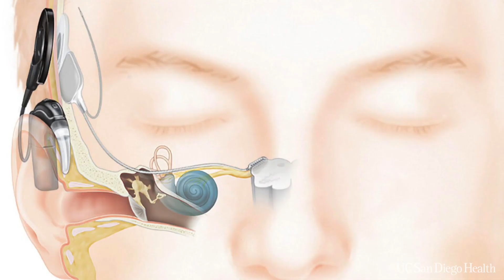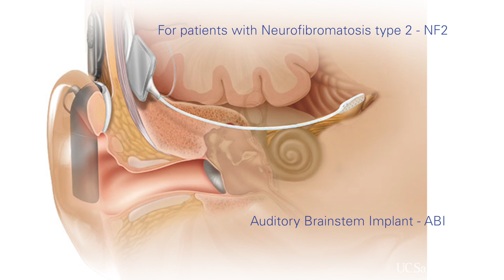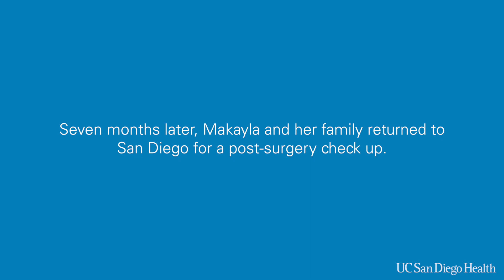Makayla's Sound-Saving Surgery for NF2: Auditory Brainstem Implant Safeguards Hearing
Makayla Christenson was diagnosed with neurofibromatosis type 2 (NF2), a rare genetic disorder that is characterized by the growth of noncancerous tumors of the nervous system. Almost all NF2 patients develop bilateral acoustic neuroma tumors (vestibular schwannomas) on the auditory nerves, which often leaves them with hearing loss in both ears. Fortunately, she was a candidate for an auditory brainstem implant (ABI), which will prevent her from living in total deafness. Learn about Makayla and her family’s journey to UC San Diego Health, where they partnered with a care team that gave them hope after her diagnosis.

0:00 Intro Video
0:02 Neurofibromatosis Type 2 (NF2) Diagnosis
0:43 Auditory Brainstem Implant Option
1:06 Finding Acoustic Neuroma Program
2:10 Acoustic Neuroma Program Benefits
2:45 Why Choose UC San Diego Health
3:35 Life After Acoustic Neuroma Surgery